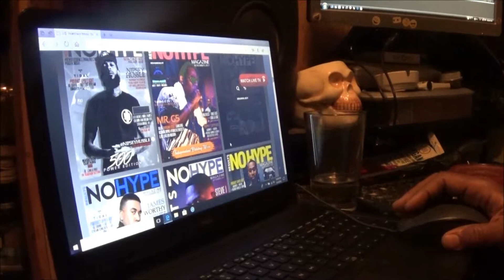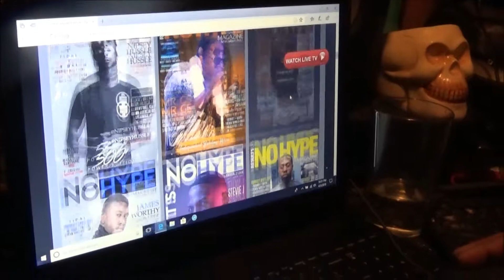Behind The Scenes Interview With Franchize Music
Get up close and personal with Franchize Music in this exclusive behind the scenes interview as he takes you in into his world.

The Jammit or Crammit Show Thursdays  7-9pm Central Time